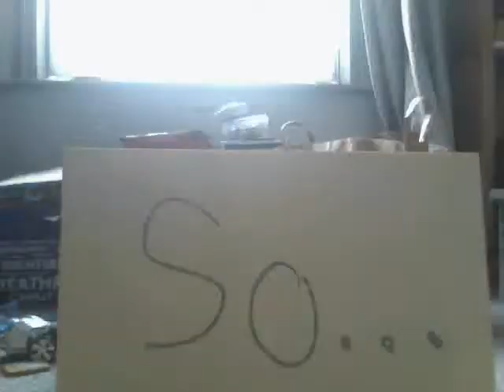Bally finds out her structure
Boxy helps Bally find her structure using a Pyramid and a Cylinder.